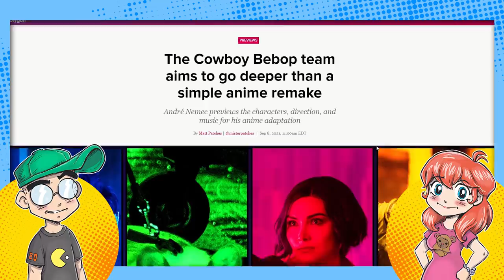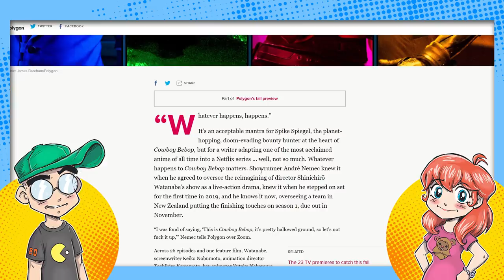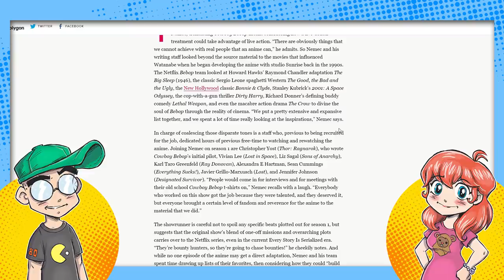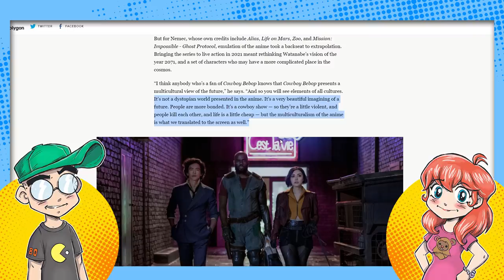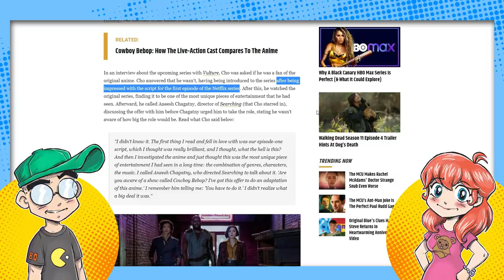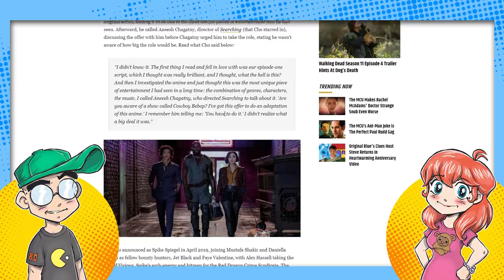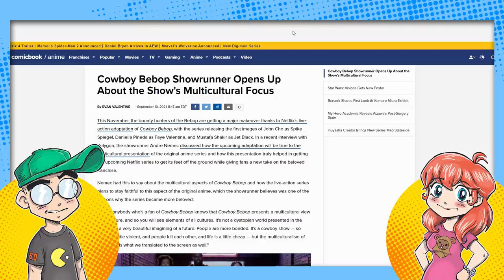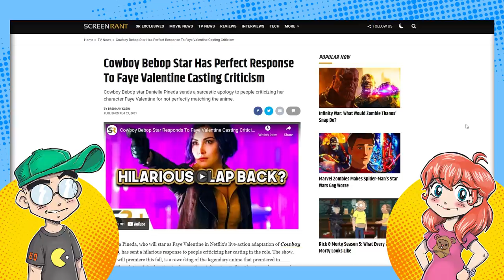Netflix's COWBOY BEBOP is Sounding Worse and Worse.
Consider our enthusiasm for Netflix's unnecessary live-action reboot of Cowboy Bebop officially curbed. Beyond the Faye Valentine debacle, the showrunner once again indicates several changes to the source material are in the pipeline. And the lead actor John Cho? Yeah, he didn't even know what the show was about until he signed on. But hey, maybe they'll surprise us...